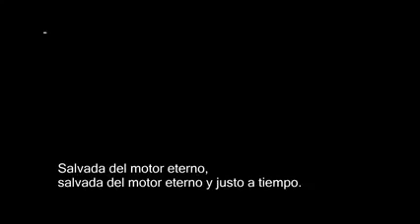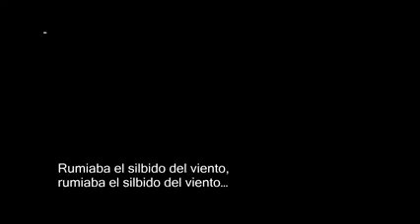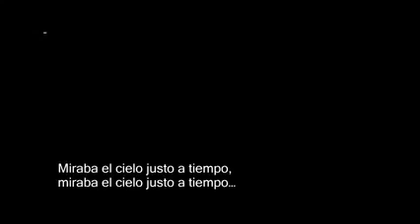Los Redonditos de Ricota - Aquella solitaria vaca cubana